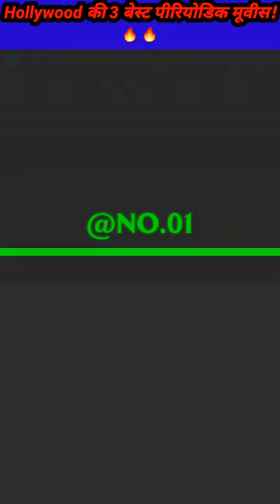Hollywood के 3 बेहतरीन ऐतिहासिक फिल्म!🎥😱😱|| Top 3 best historical movies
Sound Effect Credit - KineMaster